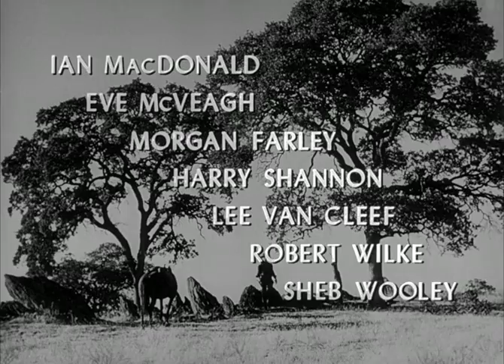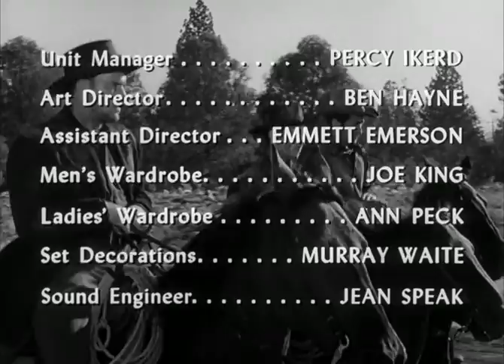High Noon - Intro - Lee Van Cleef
High Noon Movie Soundtrack by Dimitri Tiomkin, Lyrics by Ned Washington, Sung by Tex Ritter. Great Movie with Gary Cooper and Grace Kelly and Lee Van Cleef.